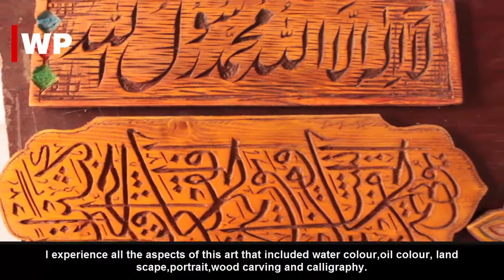Famous Artist Bashir Ahmad Batish / Interview / Arts / Pakistan / KPK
Interview of a famous artist of KPK Bashir Ahmad Batish ( BA Batish ) with Journalist Hamza Mehsud.

Music : Shri Krishna Govind Hare Murare - Divine Chants Of India (Hariharan)